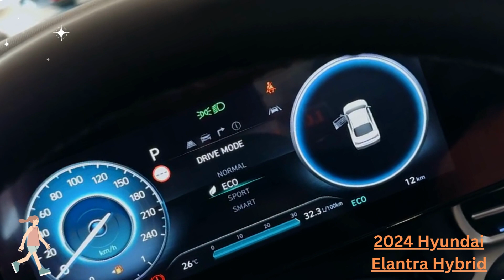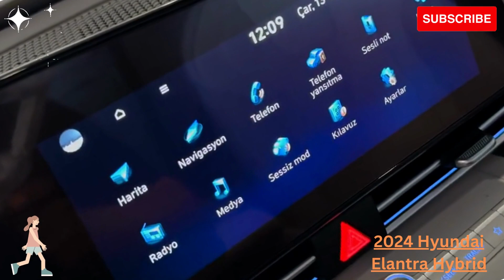Hyundai Unveils the Highly Anticipated 2024 Elantra Hybrid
The unveiling of the 2024 Hyundai Elantra Hybrid marks a significant milestone in the automotive industry's transition towards sustainable mobility. With its captivating design, advanced technology, and eco-friendly powertrain, Hyundai is poised to make a lasting impact on the hybrid sedan market.